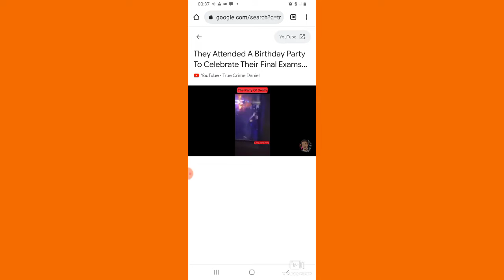IN SOUTH AFRICAN 22 STUDENT LOSE THEIR LIFE IN A NIGHT CLUB IN ONE DAY